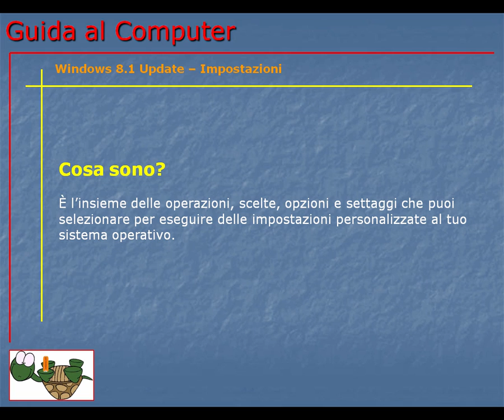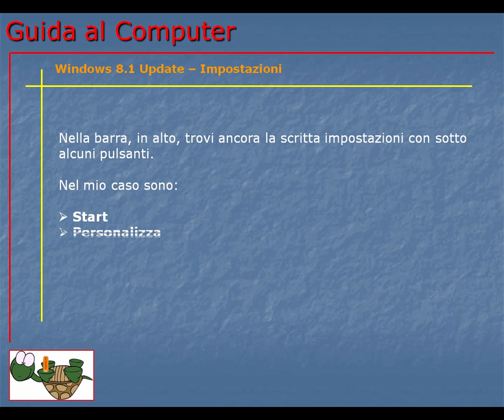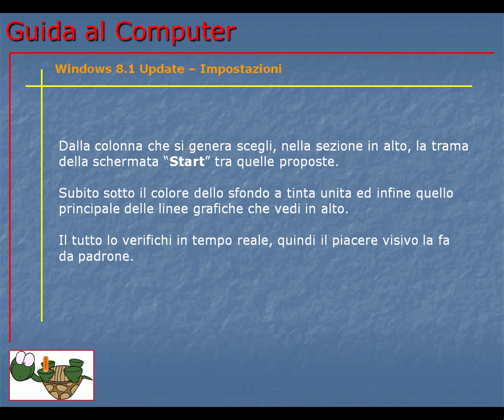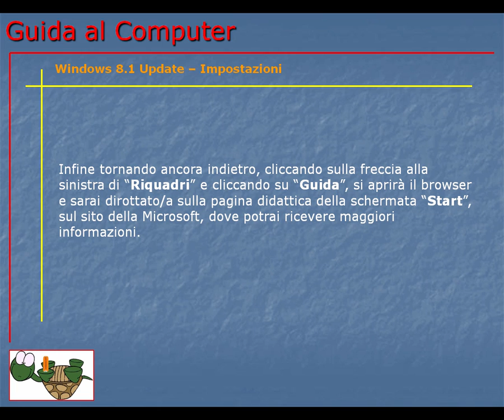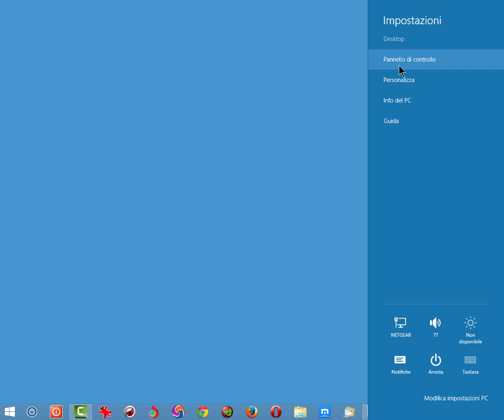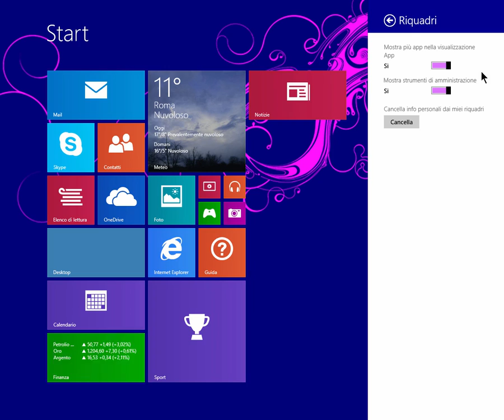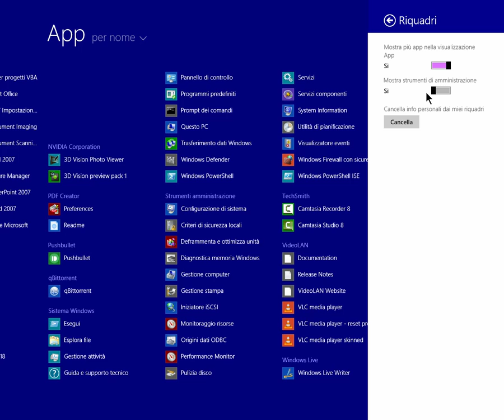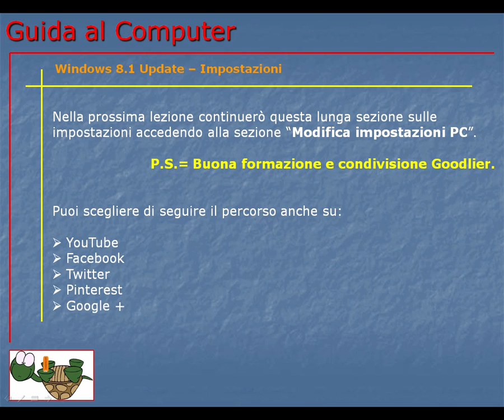Guida al Computer - Lezione 146 - Windows 8.1 Update – Impostazioni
Come cambiare parte delle impostazioni del sistema operativo.